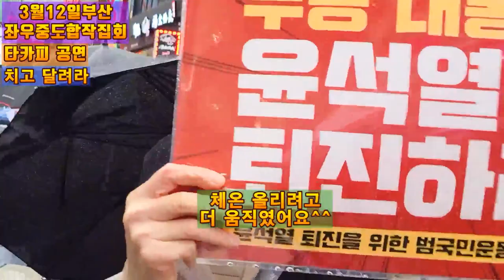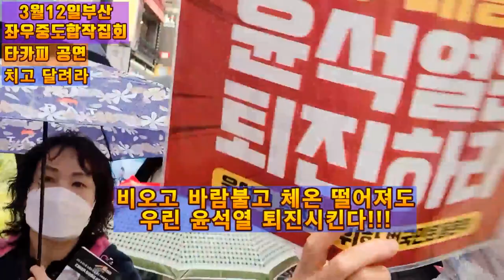💙💙💙타카피, 치고달려라, 🎵 🎶 좌우중도합작집회